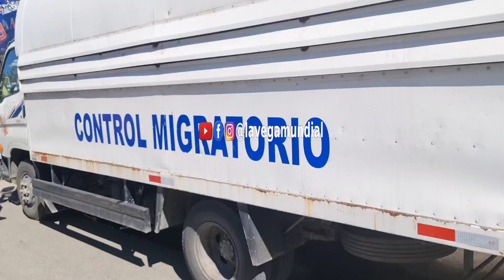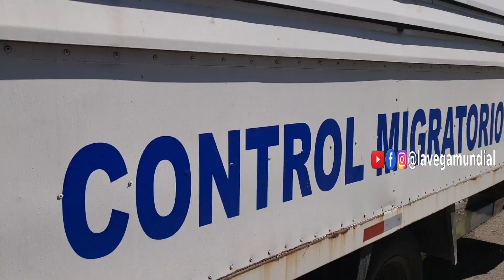"CIENTOS DE HAITIANOS DEPORTADOS" SIN PASAPORTES Wiuu que lio🔥🔥🔥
Sean bienvenidos a su canal de YouTube "La Vega Mundial" aquí votaras el extres con nuestro contenido de humor diferente y Original para todo tipo público..